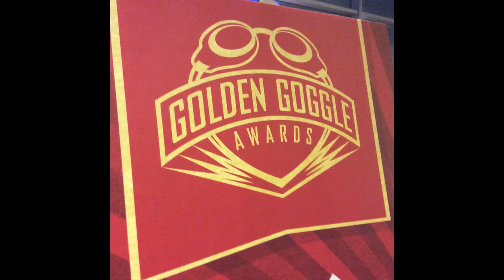Golden Goggles Red Carpet: SCV's Anthony Ervin and Abbey Weitzeil